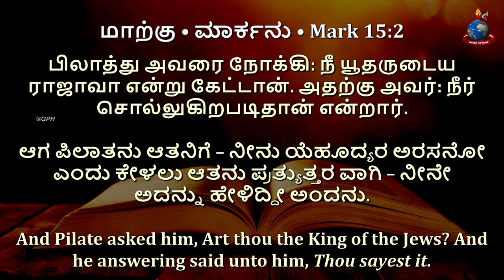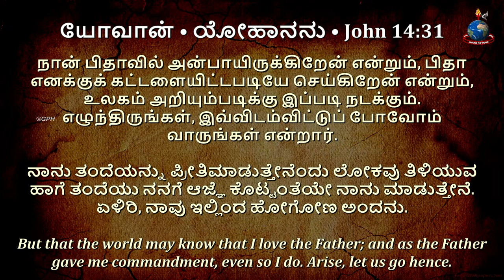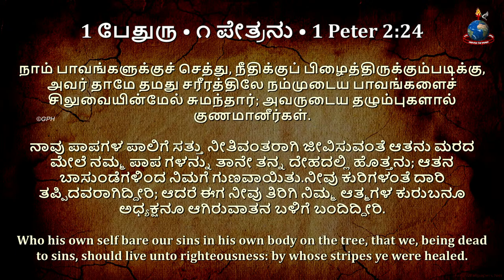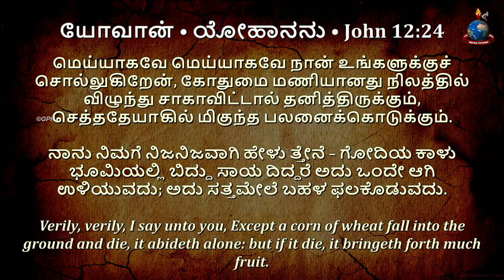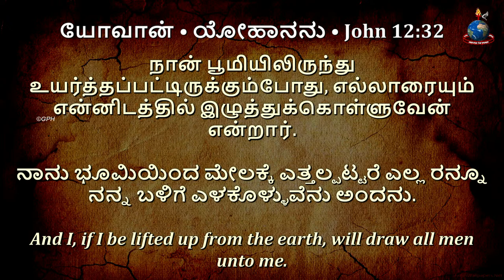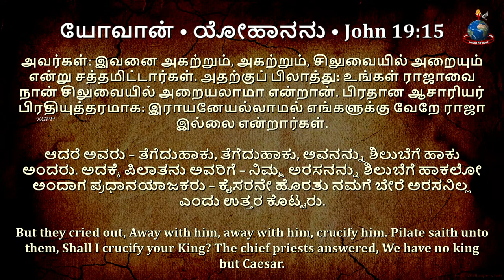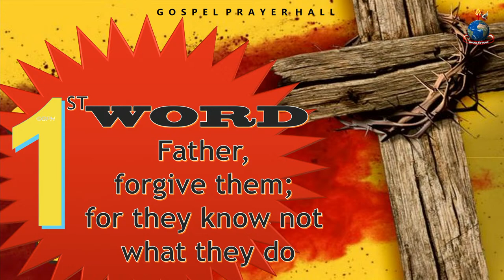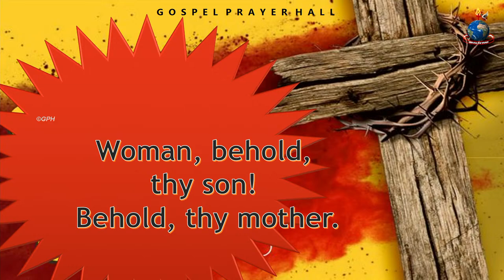GPH Good Friday Service 29-03-2024 Ps. Daniel Paul & Ps. Gideon Paul